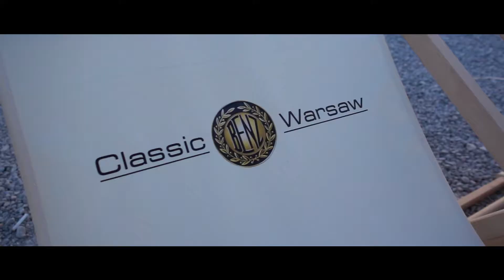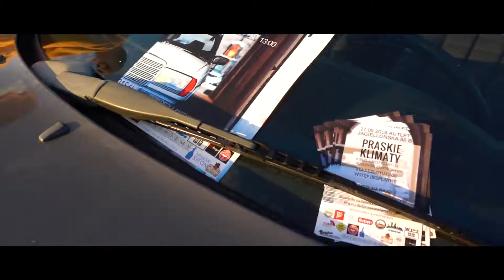Classic Benz Warsaw during Youngtimer Warsaw spot prod. by Karol Chomka